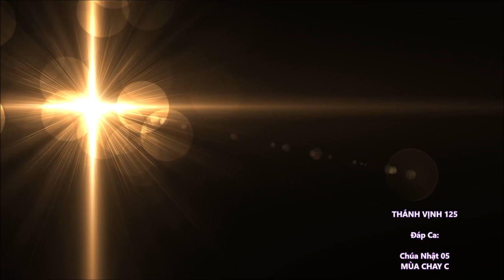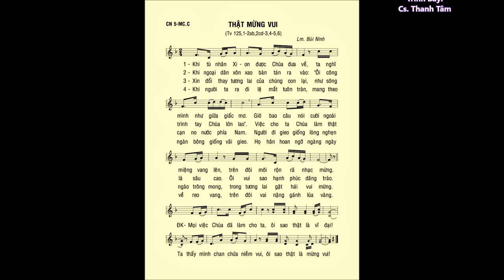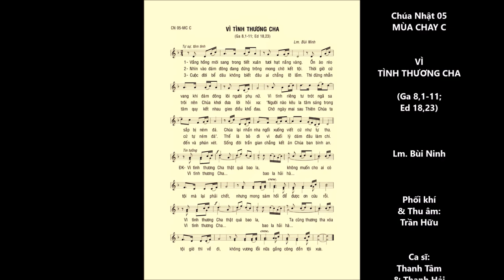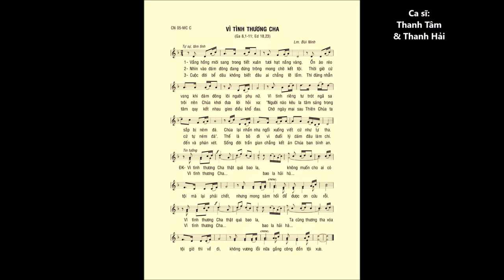Chúa Nhật 05 MÙA CHAY C – ĐÁP CA + CA HIỆP LỄ – Lm. Bùi Ninh